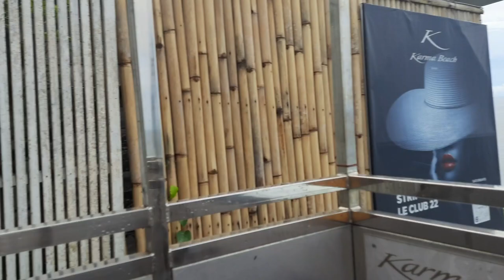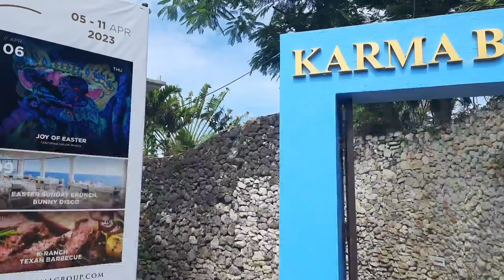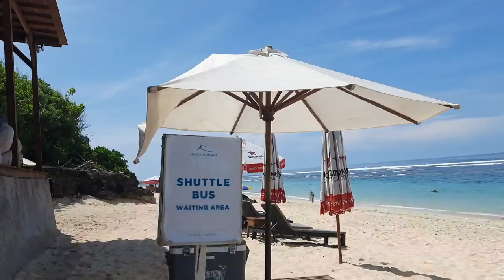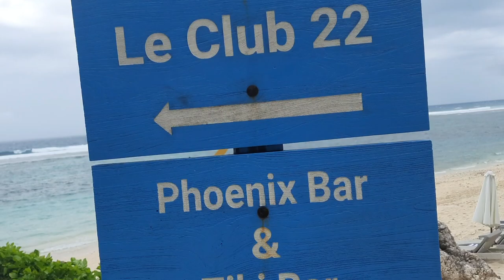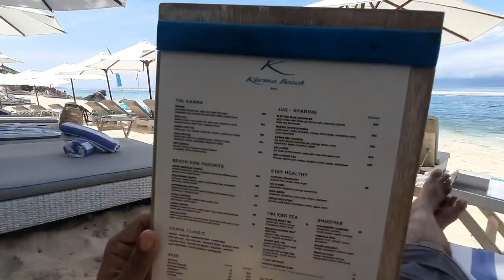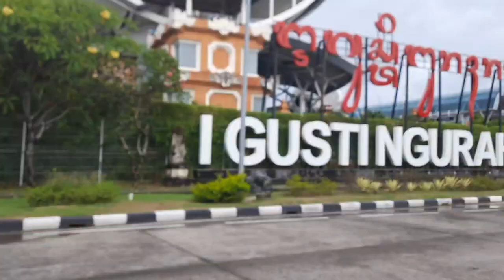Karma kandara Bali|Most Luxurious Resort|Villa tour|Infinity Pool|Spa|Karma Kandara beach club Ep-7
Karma kandara Bali
Most Luxurious Resort Bali
Villa tour|Infinity Pool|Spa
Karma Kandara beach club
#5 star Beach club in Bali Ep-7

For Brand Collaborations/Promotions/ Resorts & Restaurant Reviews/Staycation reviews/ Product unboxing and reviews

Sharing my bali travel series 2023 with all of you-